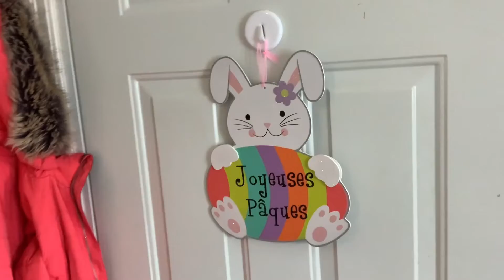°°NEW 2022°° CLEAN WITH ME & SMALL EASTER DECOR!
Hello beautiful people welcome back to another cleaning video, in this one we do a small clean in the middle of the week and put up some easter decor, i dont have much easter decor but its enough to say that its easter soon!